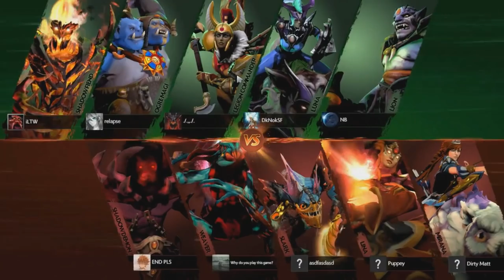Secret Midone Mirana ft. Puppey Lina Highlights +voice